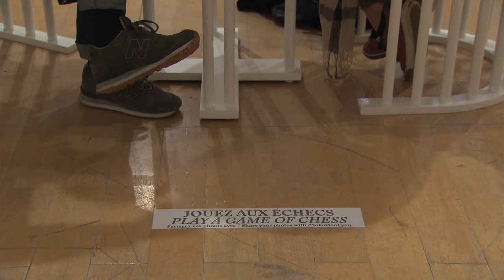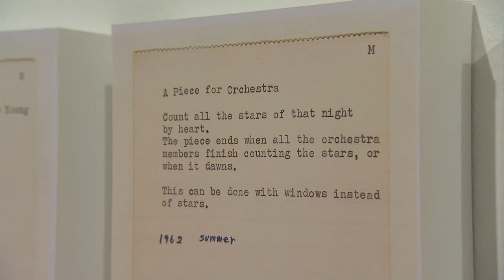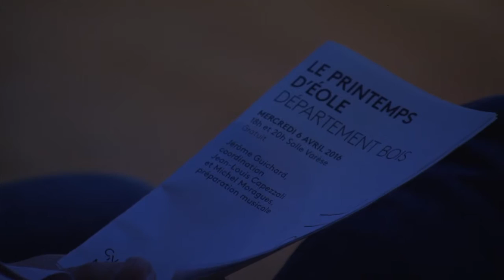Yoko Ono in Lyon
From 09 March to 10 July 2016, the three floors of the macLYON are devoted to the work of Yoko Ono, conceptual from the very beginning and which encompassed performance, instructions, film, music and writing.

This first French retrospective, entitled YOKO ONO Lumière de L’aube gather more than hundred works, from the illustrated poems of 1952 to the big installations of 2016, but also film, performances, etc.

Faithful to the spirit of the work of Yoko Ono, the exhibition has of course to be seen, but also to be heard and above all to be experienced.